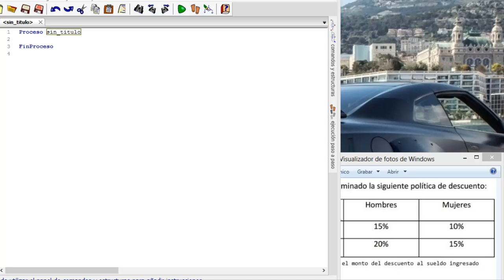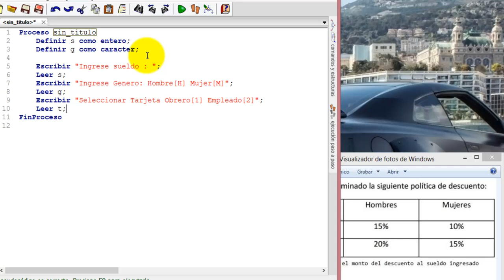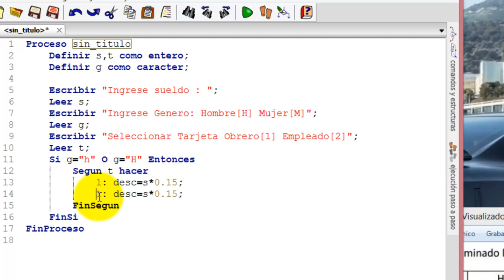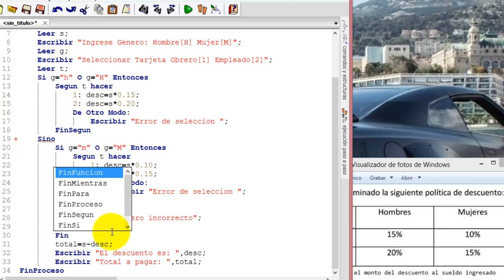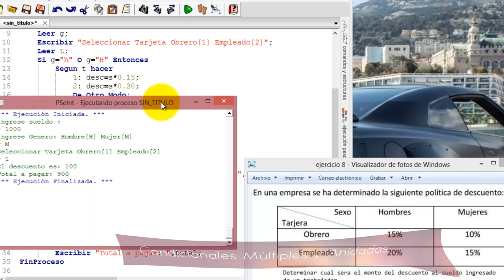PSeint - Condicionales múltiples y anidadas